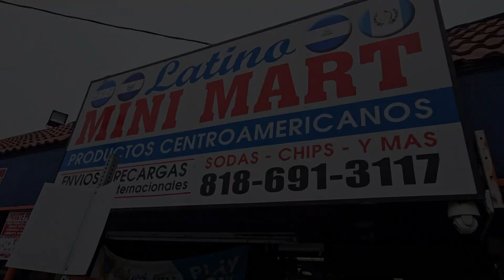LATINO MINI MART